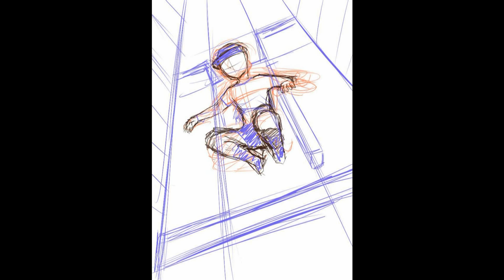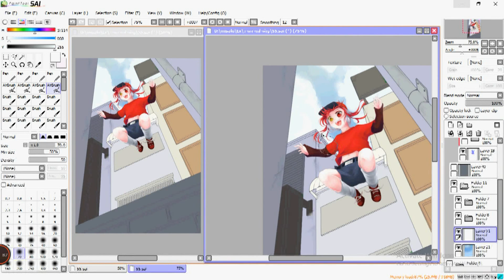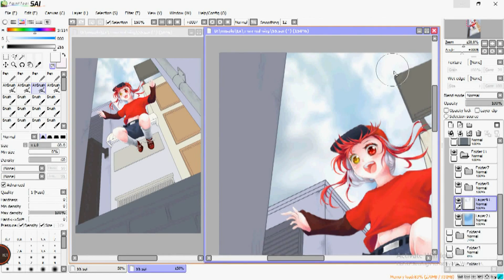『SAI』SpeedPaint ≡ How to coloring Cloud : Step by Step (วิธีลงสีเมฆ)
For : xxx

❀Meet Here!

✽Download